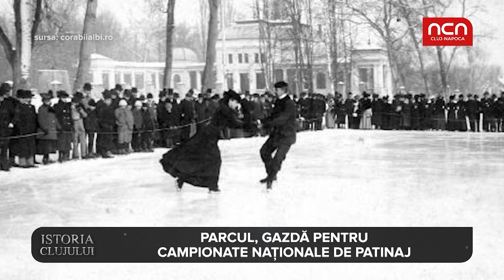Istoria Clujului - Parcul din „Lunca Furnicilor”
În secolul al XVIII-lea, între Someșul Mic și Pârâul Morii exista un teren mlăștinos numit ,,Păduricea cu furnici” sau ,,Lunca furnicilor”. Această zonă sălbatică, plină cu apă și vegetație, era ocolită de clujenii din Cetatea Veche. Un secol mai târziu, terenul a ajuns centrul unei afaceri înfloritoare. Asa incepe povestea Parcului Poporului, cum a fost numit Parcul Central.